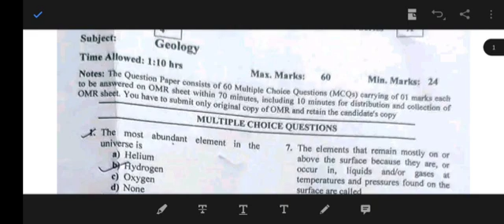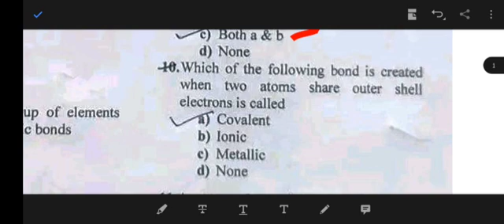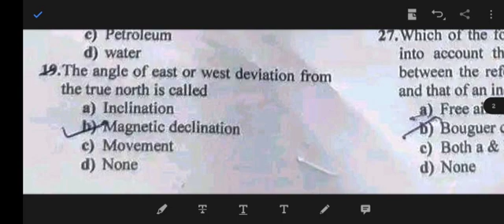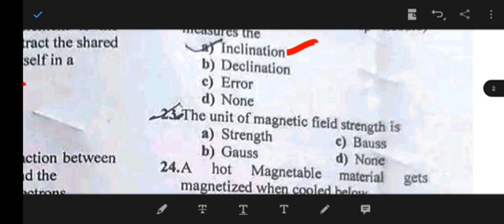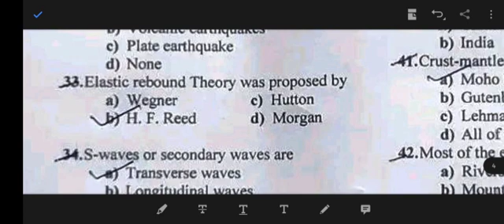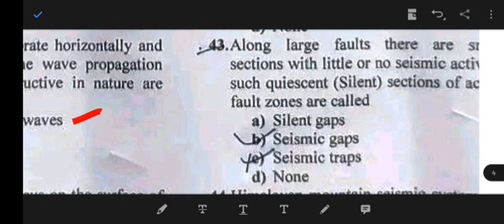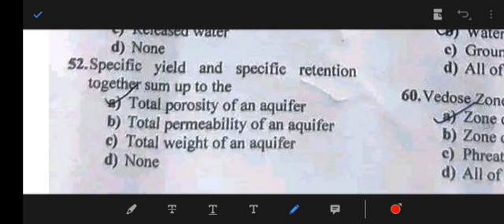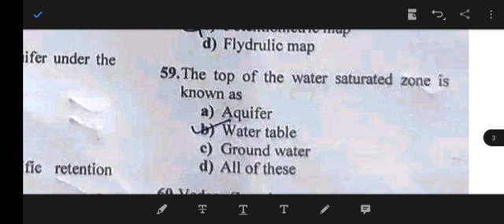Geology Answer key 4th sem 2022 Kashmir University Batch 2019